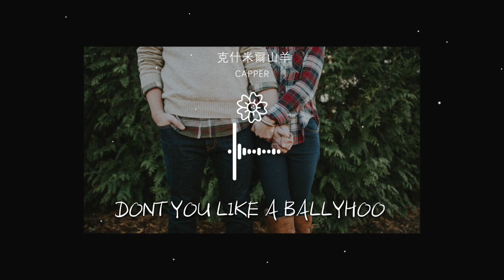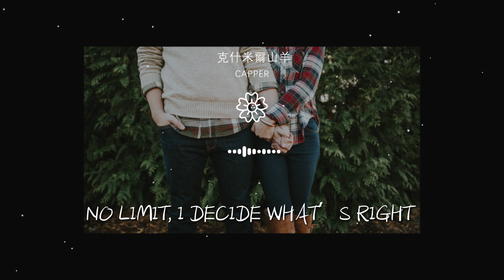Capper - 克什米爾山羊『Gold cashmere goat』【動態歌詞Lyrics】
克什米爾山羊

00:00  作詞 : Capper/YOUNG13DBABY/kattie凱欣
00:01  作曲 : Capper/YOUNG13DBABY/kattie凱欣
00:02  編曲 : SANJIN/Dragon Tired Boy
00:15  Gold cashmere goat
00:17  Dont you like a ballyhoo

00:19  Woo head to toe post
00:21  Ricky as bloody o
00:23  Gold cashmere goat
00:25  Dont you like a ballyhoo
00:27  Woo head to toe post

00:29  Ricky as bloody o
00:31  Run through the city with Bently
00:33  我的時間早已沒那麼便宜
00:35  今天錄歌明天去演戲
00:37  太多不該有的光環在這年紀

00:38  零到一百  年輕的CEO
00:41  全部帶走 從來都沒理由
00:43  我的專輯播放在Radio
00:45  從無到有 wish yall ready know
00:47  Gold cashmere goat

00:48  Dont you like a ballyhoo
00:50  Woo head to toe post
00:52  Ricky as bloody o
00:54  Gold cashmere goat
00:56  Dont you like a ballyhoo

00:58  Woo head to toe post
01:00  Ricky as bloody o
01:02  拍拍你身上的雪茄灰
01:05  讓我們舉起酒杯 bro
01:07  開瓶香檳來Celebrate

01:09  We gold
01:09  We goat
01:10  We We
01:11  拍拍你身上的雪茄灰
01:12  讓我們舉起酒杯 bro

01:14  開瓶香檳來Celebrate
01:16  We gold
01:17  We goat
01:17  We We
01:19  Don’t give me excuses

01:21  I already know
01:22  But I like to see when you beg for more
01:26  Make your plan
01:27  Don’t waste my time
01:29  No limit, I decide what’s right

01:33  Gold cashmere goat
01:35  Dont you like a ballyhoo
01:37  Woo head to toe post
01:39  Ricky as bloody o
01:41  Gold cashmere goat

01:43  Dont you like a ballyhoo
01:45  Woo head to toe post
01:47  Ricky as bloody o
01:49  拍拍你身上的雪茄灰
01:52  讓我們舉起酒杯 bro

01:53  開瓶香檳來Celebrate
01:55  We gold
01:56  We goat
01:57  We We
01:57  拍拍你身上的雪茄灰

01:59  讓我們舉起酒杯 bro
02:01  開瓶香檳來Celebrate
02:03  We gold
02:04  We goat
02:04  We We

02:20  Gold cashmere goat
02:22  Dont you like a ballyhoo
02:24  Woo head to toe post
02:26  Ricky as bloody o
02:28  Gold cashmere goat

02:30  Dont you like a ballyhoo
02:32  Woo head to toe post
02:34  Ricky as bloody o
02:36  混音 : Dragon Tired Boy
02:37  母帶 : Dragon Tired Boy

02:38  和聲 : Capper/kattie凱欣